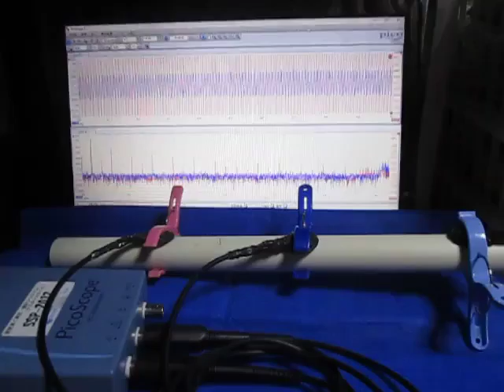超音波プローブの超音波発振制御実験 （超音波システム研究所 ultrasonic-labo）